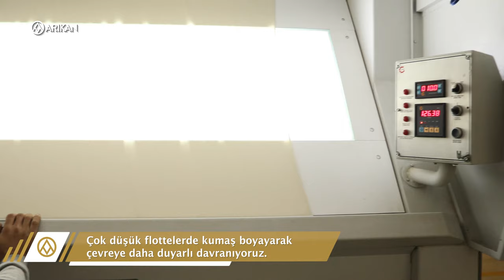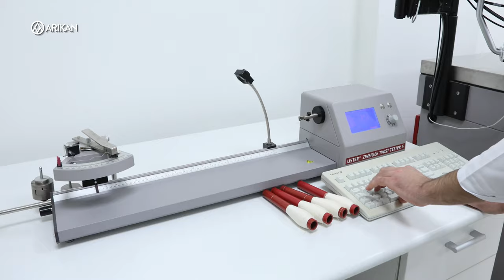Arıkan Tanıtım Filmi TÜRKÇE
Adres : Cumhuriyet Mahallesi, Libadiye Caddesi, 25/5, Üsküdar-İstanbul